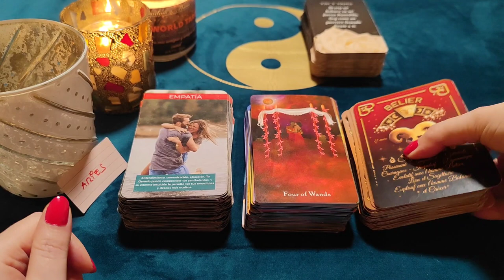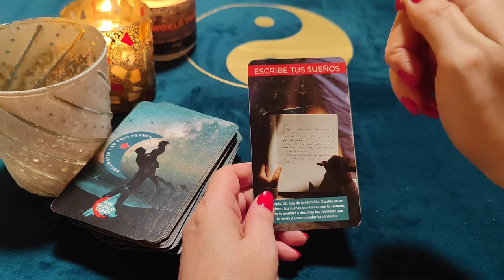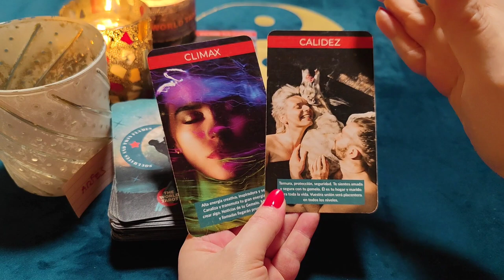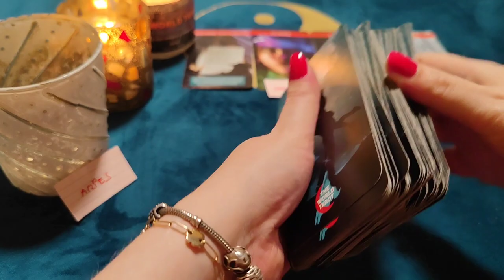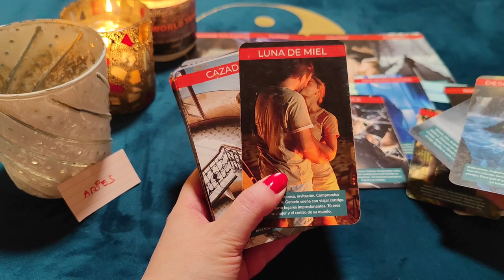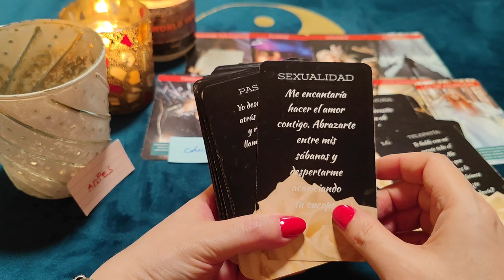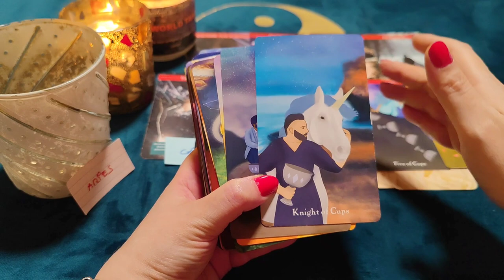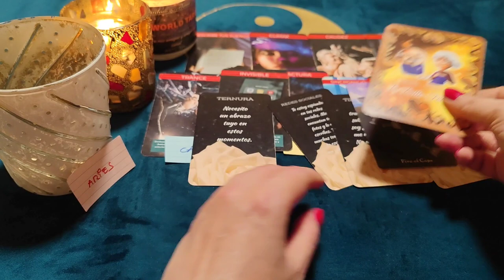ARIES ♈ WOOOW ‼️TE SUEÑA ENTRE SUS SÁBANAS! 😈🔥LOCO POR VERTE!! HORÓSCOPO ARIES AMOR MAYO 2022 ❤️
¿Quién soy?